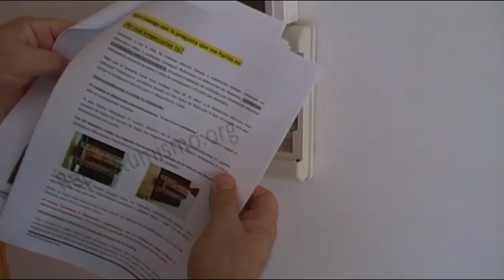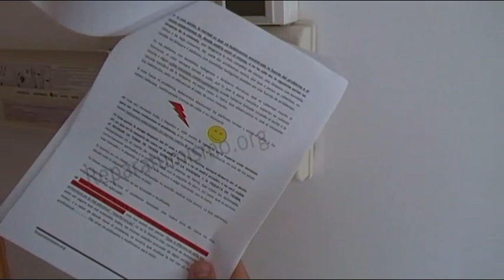¿TE SALTA EL DIFERENCIAL ELECTRICO DE LA VIVIENDA? MIRA COMO SOLUCIONARLO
Después de más de 5 años sin realizar documentación escrita, la ultima la realicé en 2011, realizo este documento
Con la intención de explicar más detalladamente todo lo que en video no se puede explicar, espero que ante un problema  de salto de diferencial en la vivienda por una derivación a masa o a tierra os pueda ser de guía y ayuda para localizar el problema.